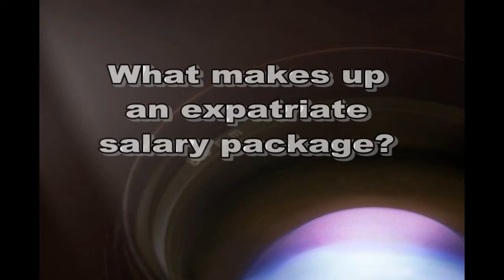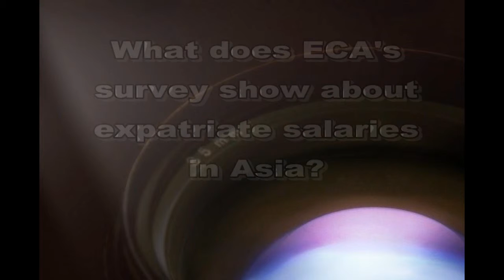ECA International's MyExpatriate Market Pay Survey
Where in Asia are expatriates paid the most? What do companies need to consider when benchmarking their expatriate salaries against the market? Lee Quane, Regional Director, Asia for ECA International shares highlights from ECA's MyExpatriate Market Pay 2011/2012 Survey.